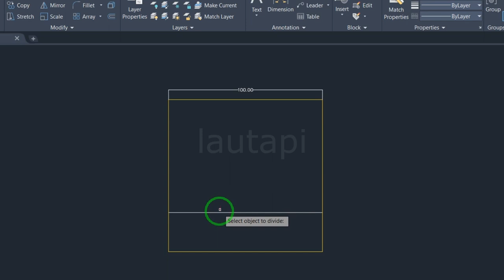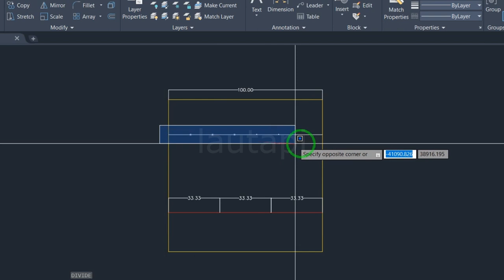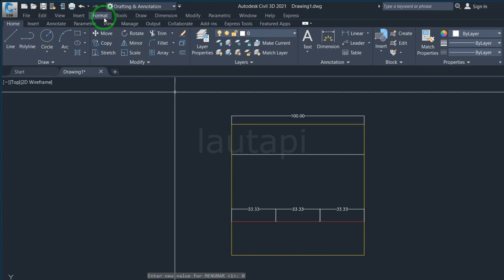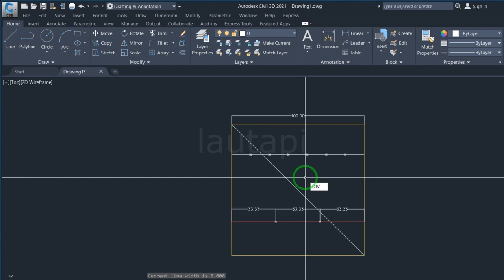Membagi Garis di Autocad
Video ini adalah cara membagi jumlah bagian sebuah objek.. semoga bermanfaat
terimakasih